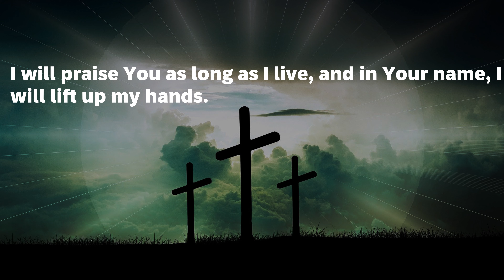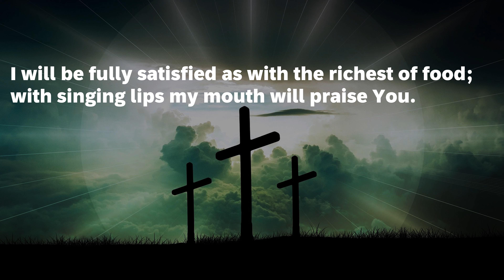Psalm 63:1-5. Seek God.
Hello and welcome to LLT Family Daily Prayer Channel My Dear Brothers and Sisters in Christ. My name is Lucy. LLT Family Daily Prayer Channel is a channel created to bring all our Subscribers and Viewers inspirational Prayers, Daily Bible Verses, Devotions, Bible promises and Prayer Quotes. Come One, Come All and Let us Praise The Lord Our God, get closer to God, learn God's ways and to strengthen our Faith in God.
It’s the depth of your walk with God that determines how much the Holy spirit can lead you in your prayer life and walk with God
Our Slogans:
1. "Happy moments, Praise God. Difficult moments, Seek God. Quiet moments, Worship God. Painful moments, Trust God. Every moment, Thank God." Quote By Rick Warren.

2. For I know The Plans I Have For You, Declares The Lord. Plans To Prosper You And Not To Harm You. Plans To Give You Hope And Future. Jeremiah 29:11.

Photos Used:
Photo by Ben-White on unsplash.
Photo by Adrian-Burden on unsplash.
Photo by Jackson-David on unsplash.
Photo by Gerd-Altmann on unsplash.
Photo by Milind-kaduskar on unsplash.
Image by Jeff Jacobs from pixabay.

Please Agree, Believe and Receive in Jesus Mighty Name and His will, will be done, Amen.